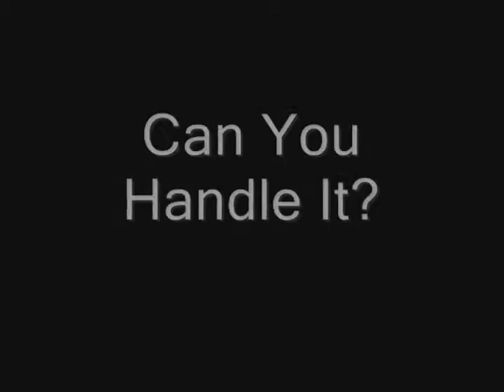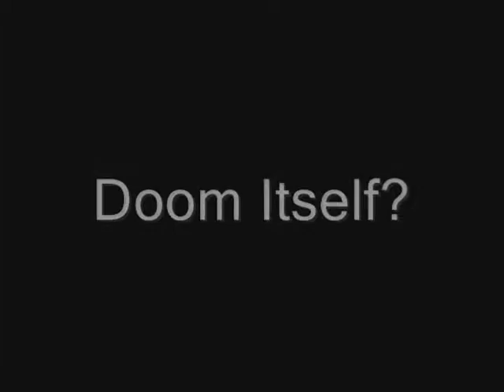MechQuest Trailer (nearly done)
This is the newer version of my mechquest trailer, it now has sound, I fixed a typo, and changed a couple timing things.